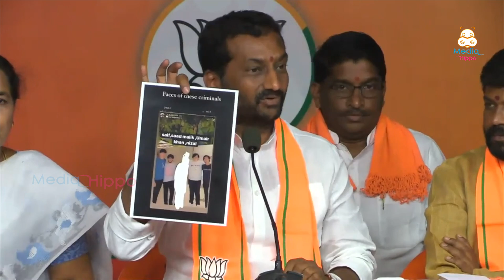బడా ఎమ్మెల్యే కొడుకు ఫొటోలు బయటపెట్టిన రఘునందన్ రావు | Bjp MLA Raghu Nandan Rao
Watch బడా ఎమ్మెల్యే కొడుకు ఫొటోలు బయటపెట్టిన రఘునందన్ రావు